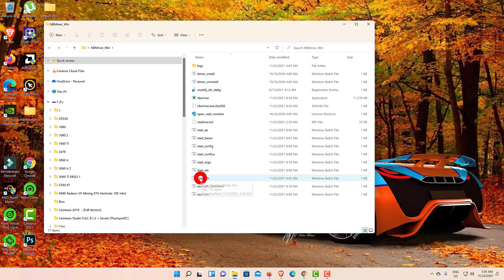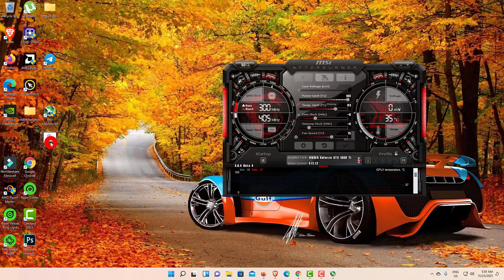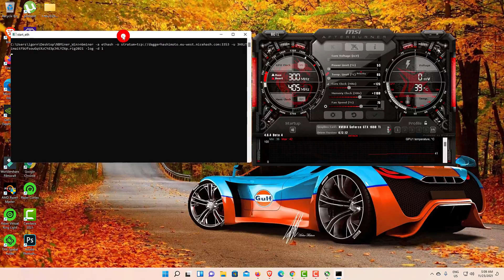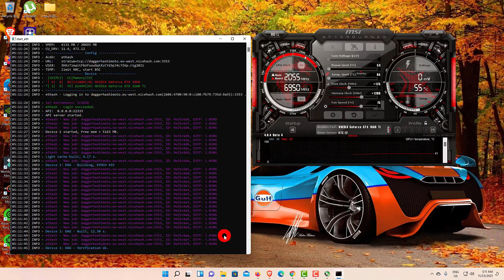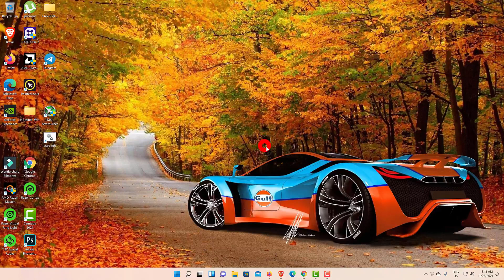GTX 1660 TI Mining Hashrate NBMiner v40.0! 31 mhs @ 69w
LHR Unlock RTX 3060 V1 ERGO T-Rex 0.22.1! 121 Mhs@145w